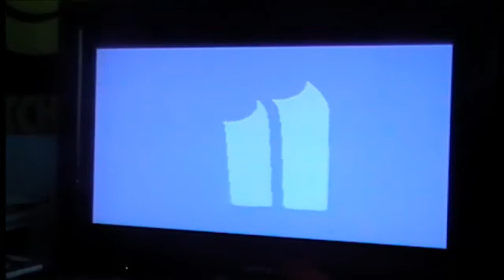Retrospective Memories: Sonic The Hedgehog- Part II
The second part of a look back at the Sonic series, this time we cover Sonic 3 and Sonic 3D. Enjoy!